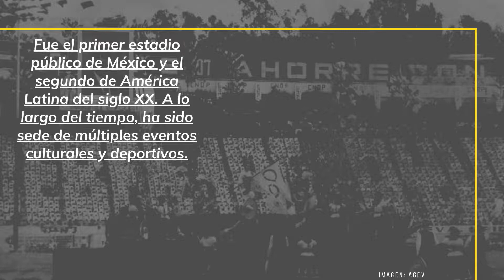El Estadio Xalapeño | Xalapa en la historia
El Estadio Xalapaño data del año 1925 y es el primero de carácter público a nivel nacional del siglo XX. Su construcción se realizó en tiempo record: dos meses y 16 días.